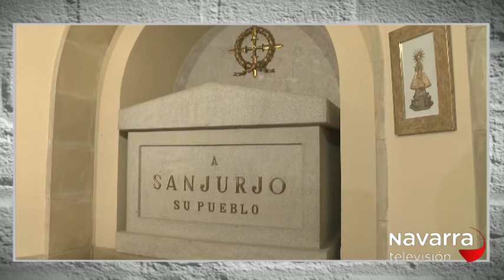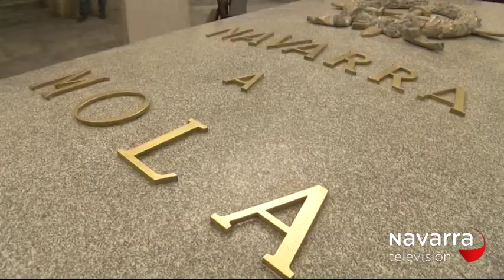Me Importas Tú 05/10/2016 Parte 1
Debate de actualidad: El Arzobispado y el Ayuntamiento de Pamplona discrepan sobre la exhumación de los restos de militares franquistas en el Monumento a los Caídos. Análisis de los colaboradores Isabel Arboniés, José Andrés Burguete y Txentxo Jiménez.